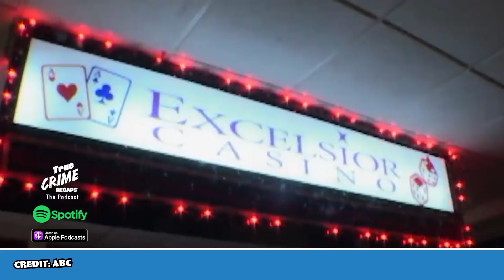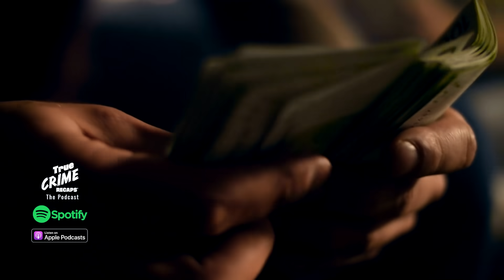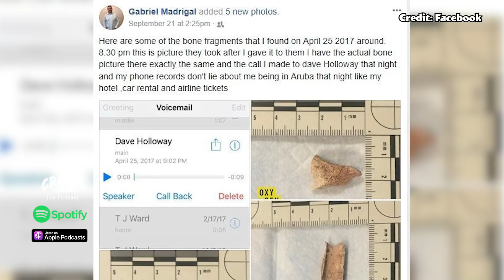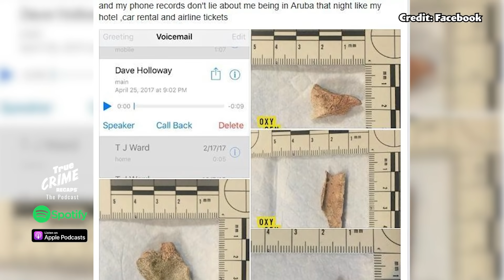Where Is Natalee Holloway? CONFESSIONS, twists & turns! || True Crime Recaps Podcast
Why does it seem impossible to get a definite breakthrough with this case? On TODAY's podcast, we will be discussing the bizarre case of then 18-year-old Natalee Holloway. Natalee has been gone for over 2 decades, and her case remains a mystery until today. In 2005, Natalee Holloway  vanished into thin air during a school trip and was never seen again. However, there are some twists and turns and confessions that we think you should know.

Chapters:

00:00 - 00:29 - Intro
00:29 - 01:24 - Natalee Holloway
01:24 - 02:39 - Aruba
02:39 - 03:44 - Joran Van der Sloot
03:44 - 06:35 - Natalee's disappearance
06:35 - 10:39 - Joran's first confession
10:39 - 16:11 - John Ludwig version
16:11 - 19:45 - Robyn Gardner disappearance
19:45 - 20:17 - John Ludwig death
20:17 - 24:18 - Events after Natalee's disappearance
24:18 - 28:09 - Further details and Joran's criminal activity
28:09 - 30:28 - Joran commits murder in Peru
30:28 - 31:51 - Joran 2016 confession and further details
31:51 - 33:30 - Other theories and extra facts
33:30 - 33:30 - Outro